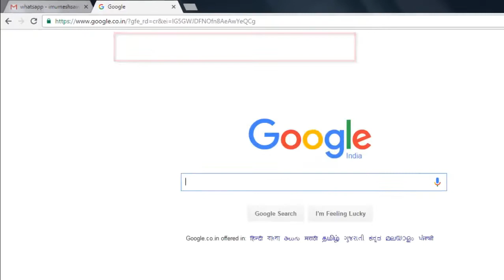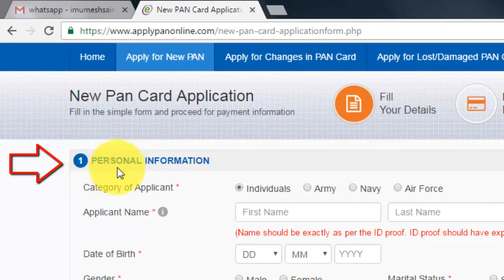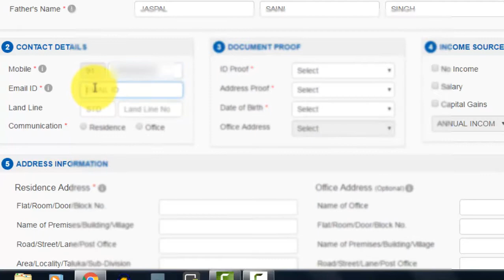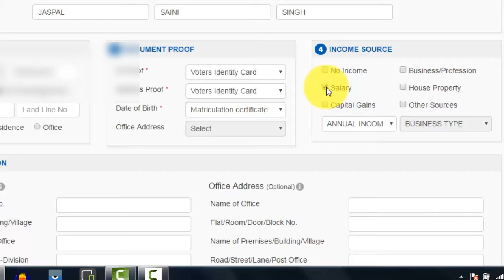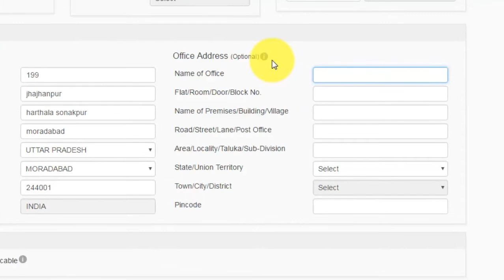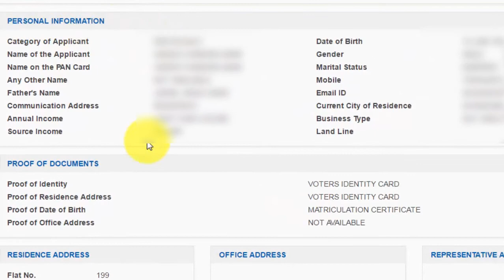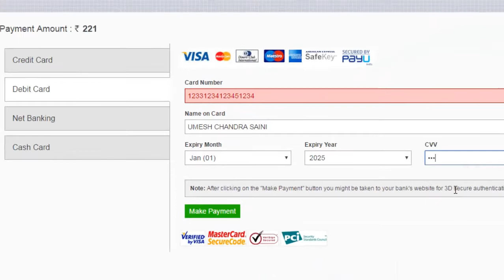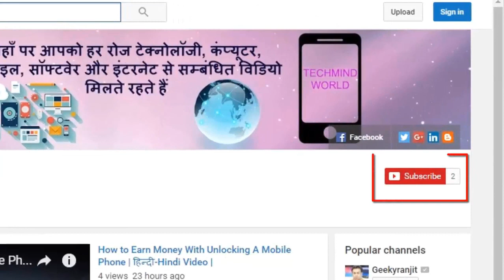PAN Card Online कैसे बनायें 2017 | How To Apply PAN Card Online 2017 in Hindi🇮🇳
Hello Friends In this video We will Learn How to Apply PAN Card Online 2017 Step by Step.

Voice:-                               Umesh Chandra Saini